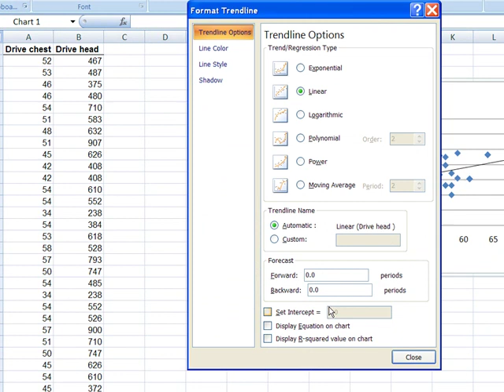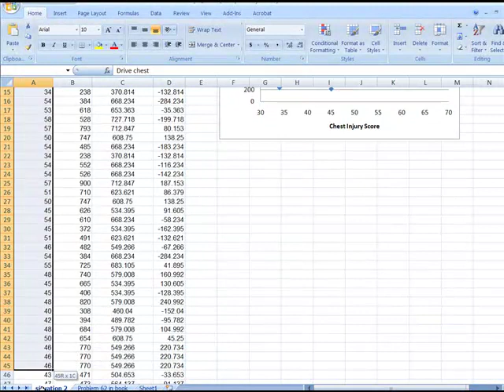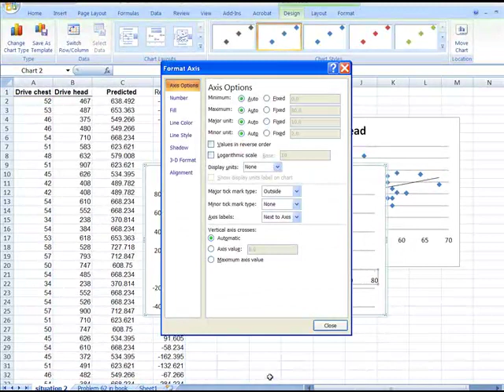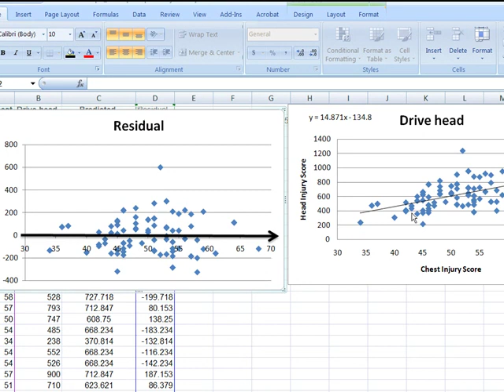chp2 sec4 pt2